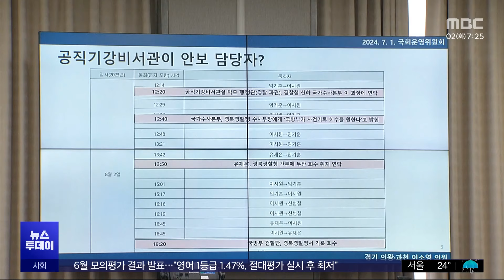자료 안 내고 "가짜뉴스" 대답만‥국민의힘 '엄호' (2024.07.02/뉴스투데이/MBC)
국회 운영위원회는 여야가 마지막까지 서로 위원장을 맡겠다고 다퉜던 상임위이기도 합니다.

어제 회의에선 여야의원들의 고성과 설전이 벌어졌고, 야당은 자료 미제출과 답변 태도 문제로 대통령실과 충돌했습니다.